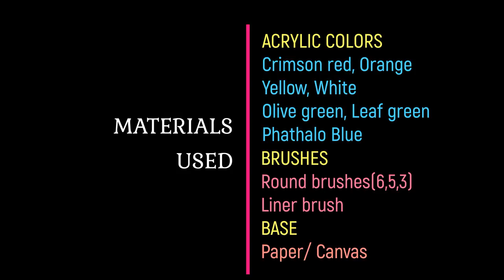How to paint Bird of Paradise | Round brush painting | Quick and easy painting | DIY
In this video, I am showing you a simple and easy Bird of Paradise flower painting using acrylic. In this painting section, I used different size round brush( 5,3,6).

If you have any Suggestions, Please comment in the blog post section.
🌐BLOG POST:
v=q6ShXLFn8Ys&list=PL6bnJk7dBDKwnhef_-BGaPvOQIhtLpSZt
Follow along and share your art journey with me! I look forward to hearing from you.❤️Enjoy! And as always, thank you for your support.❤️❤️❤️

One stroke painting Bird of Paradise Painting | Round brush painting | Quick and easy  flower painting